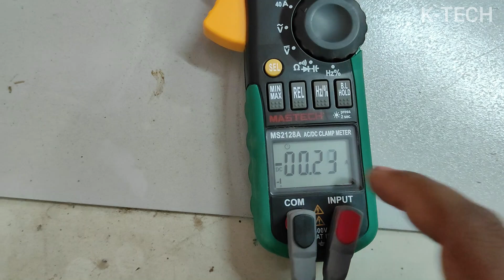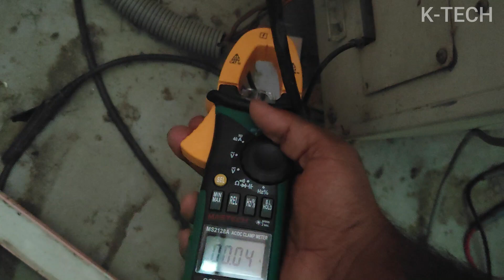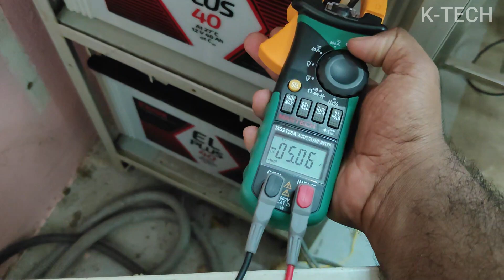How to Measure DC Amps with a Clamp Multimeter: Step-by-Step Tutorial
In this tutorial, we'll show you exactly how to measure DC amps using a clamp multimeter. Perfect for beginners and seasoned pros alike, this step-by-step guide covers everything from setting up your clamp meter to taking accurate measurements. Learn how to ensure safety, select the right mode, and avoid common mistakes. Whether you're troubleshooting electrical issues or performing routine checks, this video will make the process easy and straightforward.